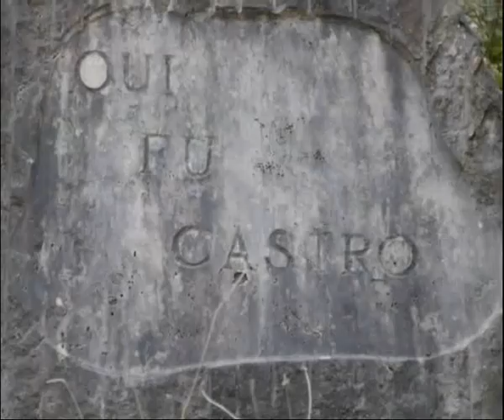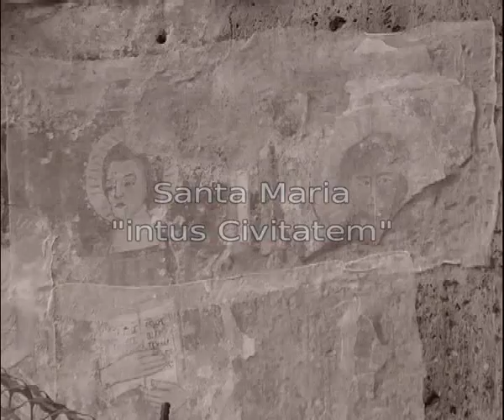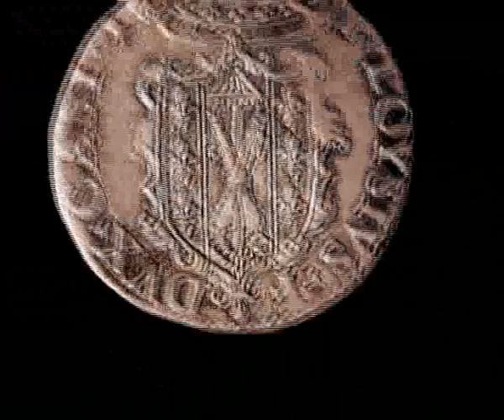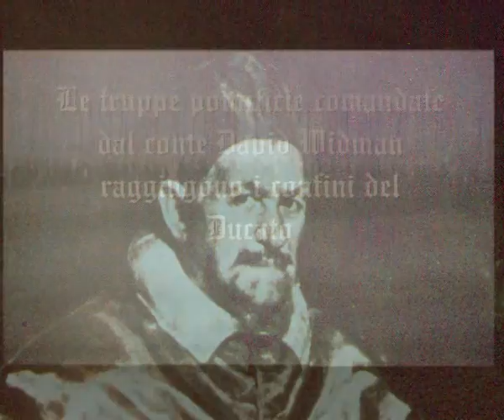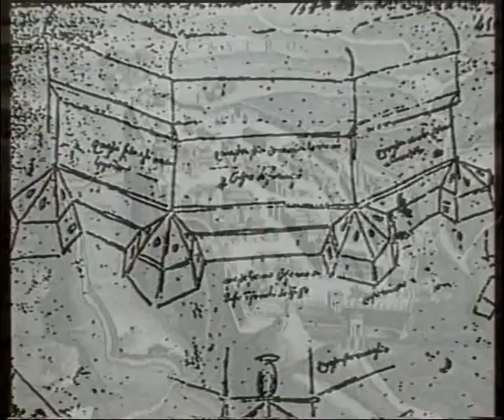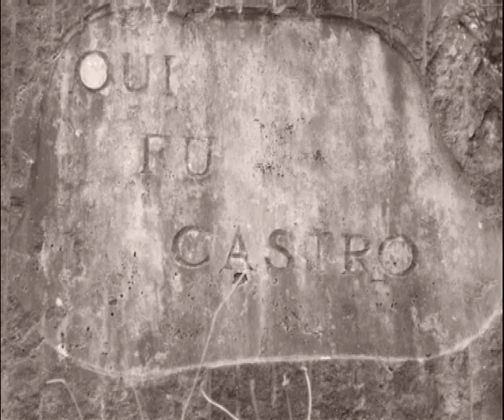I Farnese e Castro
Nascita e Distruzione di CASTRO